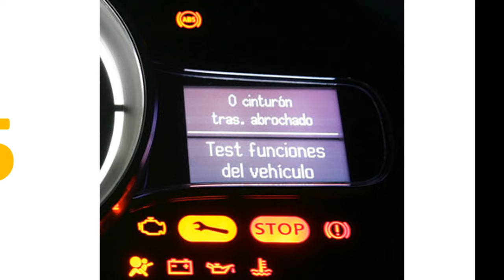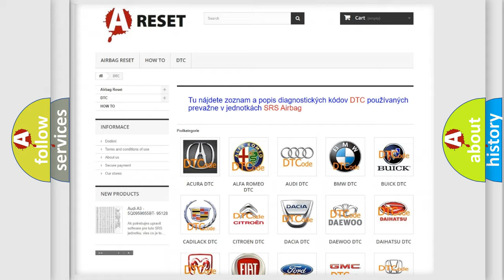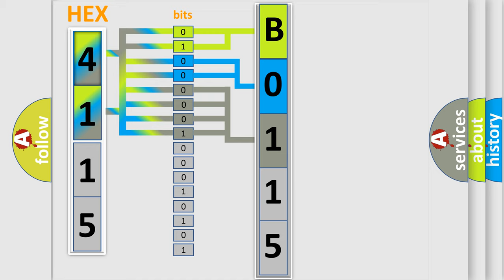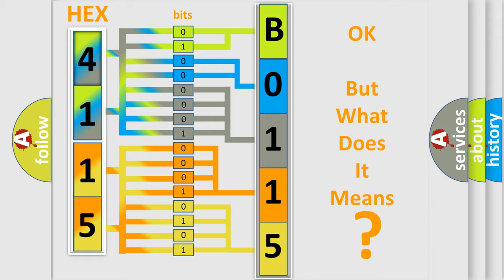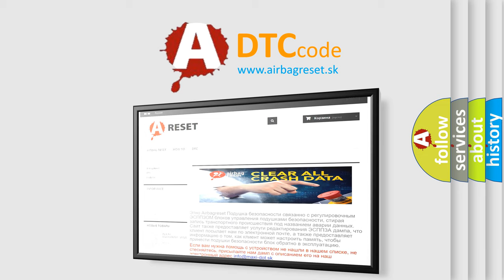DTC Fiat B0115-1A Short Explanation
Contents:
0:21 Basic DTC analysis according to OBD2 protocol standard.
1:48 Insight into programming
2:58 A diagnostically understandable description of the Diagnostic Trouble Code
3:05 Basic error definition

Make:
FIAT
Code:
B0115-1A
Definition:
Right Curtain Airbag - Circuit Resistance Below Threshold
Description:
Cause:
Right Curtain Squib 1 Line 1 Circuit Shorted To The Right Curtain Squib 1 Line 2 Circuit
Right Side Curtain Airbag
Occupant Restraint Controller (Orc)
Failure Type: